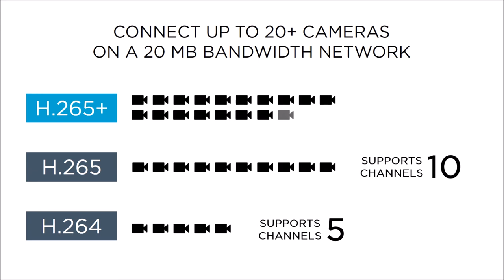H.265+ Compression Technology in Alibi Video Security Cameras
H.265+ technology creates efficiencies in both network bandwidth and data storage retention by up to 80%.